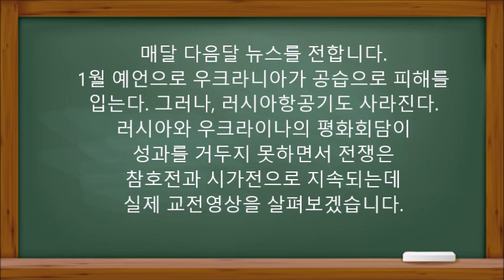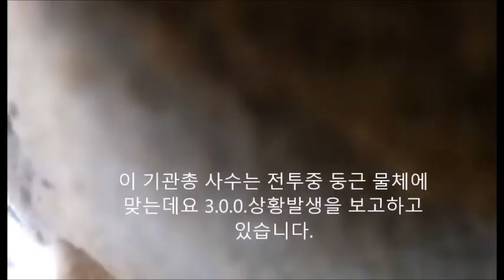[미래예언] 러시아 우크라이나 전쟁영상 참호전과 시가전 실제 교전영상 실제 전투영상 대전차 융치 지뢰제거 기관총 사수 상황보고 박격포공격 국제의용군 전사자 유해송환 슬로바키아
여정현의 미래연구 러시아와 우크라이나
참호전과 시가전 매달 다음달 뉴스를 전합니다. 1월 예언으로 우크라니아가 공습으로 피해를  입는다. 그러나, 러시아항공기도 사라진다.
러시아와 우크라이나의 평화회담이 성과를 거두지 못하면서 전쟁은
참호전과 시가전으로 지속되는데  실제 교전영상을 살펴보겠습니다.
우크라이나 군은 전쟁전 요충지에 참호를
구축하고 곳곳에 대전차 지뢰도 매설하였습니다
러시아군도 점령한 지역에 상당한 참호를
구축하고 대전차 융치를 부설하였습니다
또한 러시아는 매설되어 있는 대전차
지뢰를 제거하는 작업도 지속하고 있습니다
우크라이나 군은 참호에 기관총을
배치하여 러시아군의 진격에 대비하고 있습니다.
이 기관총 사수는 전투중 둥근 물체에
맞는데요 3.0.0.상황발생을 보고하고
있습니다.
우크라이나군은 드론으로 관측 후
박격포로 공격을 한 후 진지
탈환에 나서기도 합니다
한편 다수의 국제의용군은 격렬한
시가전에 돌입하기도 합니다.
한달간 지속된 전쟁은 양쪽 모두에 많은
전사자를 발생시켰고 슬픔에 빠진 가족들은
유해송환을 기다리고 있습니다.
지금까지 러시아 우크라이나 전쟁에서
참호전과 시가전에 대하여 살펴보았습니다.
관련 전투영상에 관심이 있으면
다른 영상들을
감상하여 주시기 바랍니다.